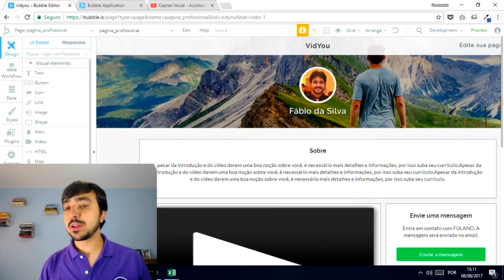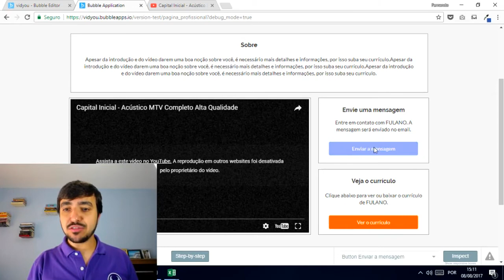Módulo 04 - Aula 23 (Curso Gratuito Bubble.io)